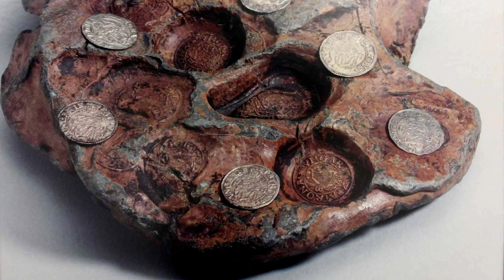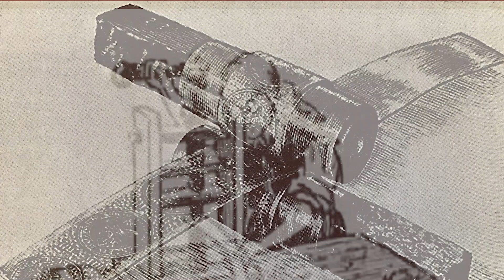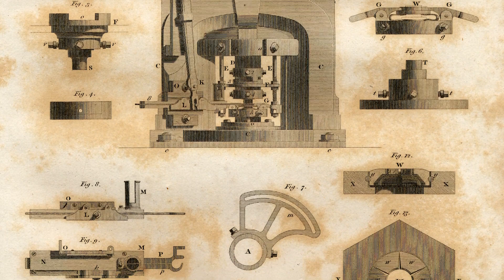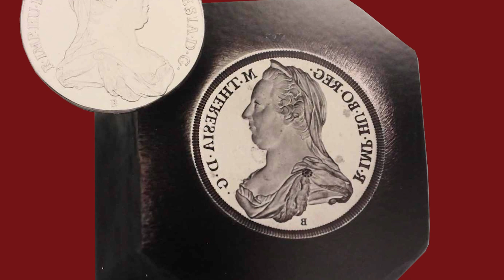Pénzek színes világa: A gépek forradalma - Ismét a pénzverési technikákról | Magyar Nemzeti Múzeum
Bár a hagyományos kézi pénzverésre még a 16. századból is ismerünk példát, hamarosan mégis a gépek váltak a pénzverés egyik főszereplőjévé...
A videósorozatban Tóth Csaba, a Magyar Nemzeti Múzeum régész-numizmatikusa napi három percben igyekszik beavatni az érdeklődőket a pénzek színes világába.